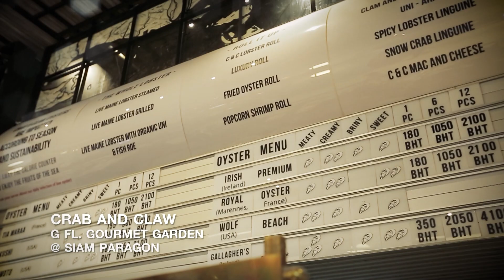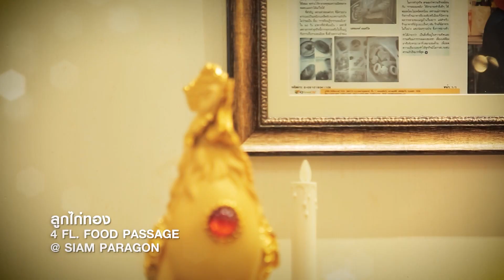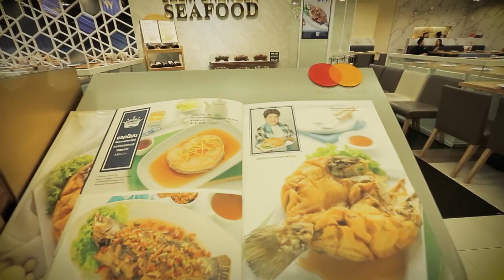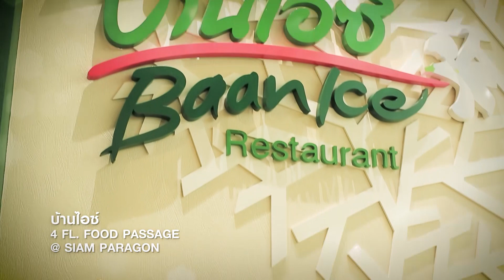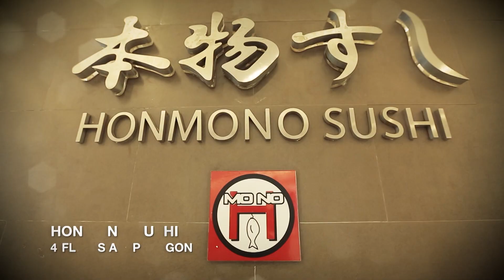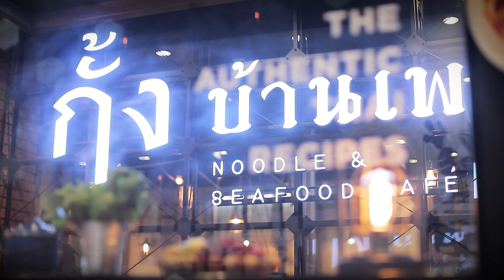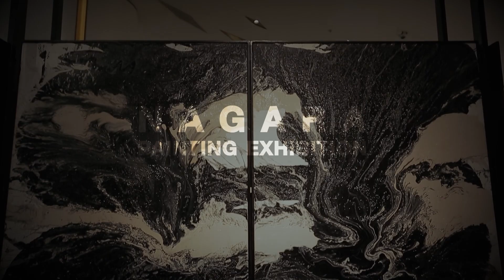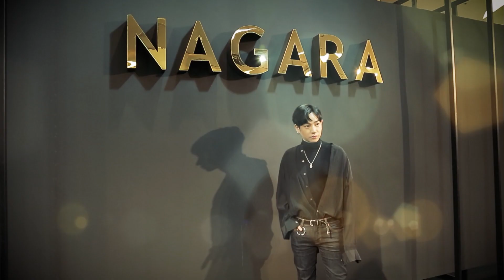Absolute Siam TV ( EP.292 ) Absolutely Fresh Seafood O.A. 22/10/61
Absolute Siam TV รายการที่จะพาคุณไปสร้างแรงบันดาลใจในการสร้างสรรค์ของคนรุ่นใหม่ ทั้งเรื่องของ ไลฟ์สไตล์ แฟชั่น ศิลปะ ดนตรี และเทคโนโลยี ออกอากาศทุกวันจันทร์ เวลา 21:20 – 22:10 น. ทางช่อง True Inside HD ( 335, 113 )